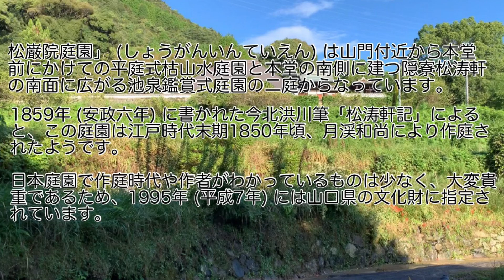休日の楽しみ方ウォーキング❗️(何でもない歩き動画)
台風14号明けた💨日のウォーキング。
近場を歩いてまた、😊やはり何かがある。20210918